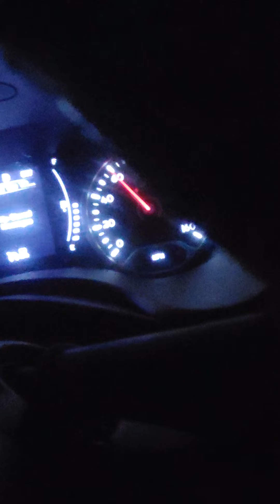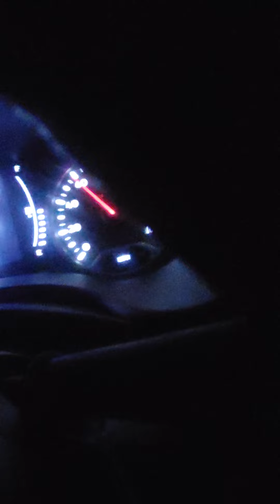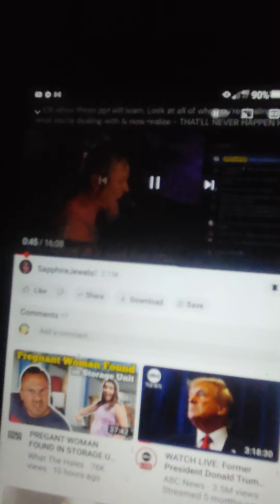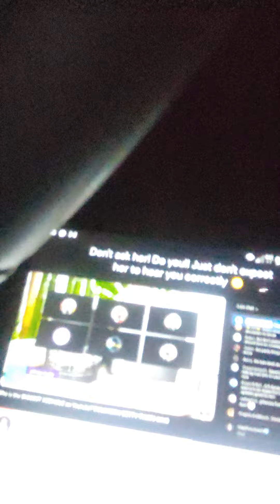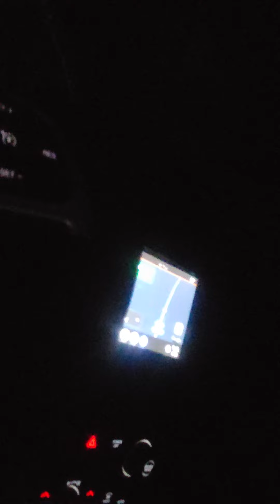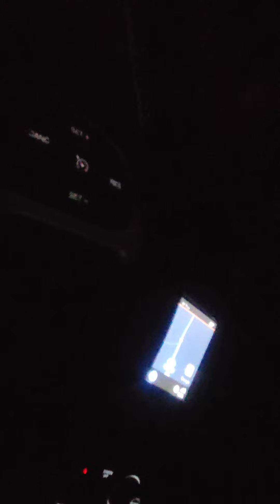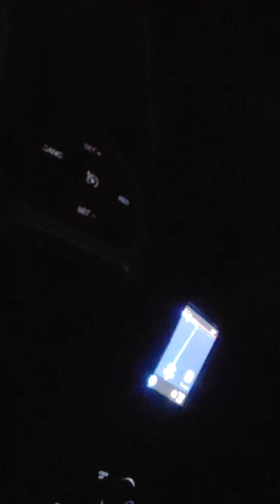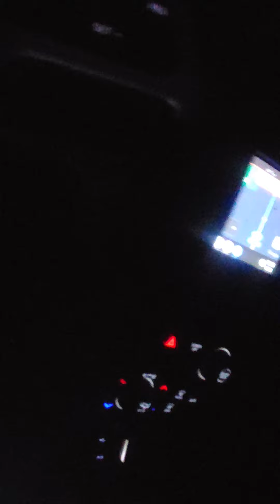Facts: QB nor Eileen new 1 thing bout the pic that I posted to my thumbnail of Molly's bestside.